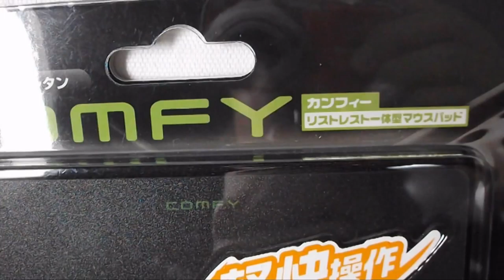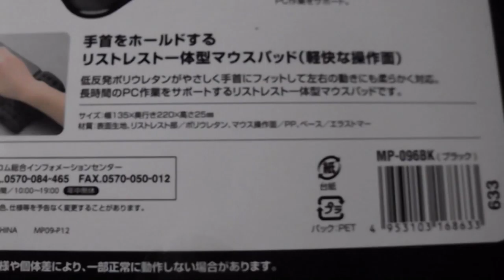Đánh giá bàn di chuột Elecom MP-096BK - happystores.com.vn